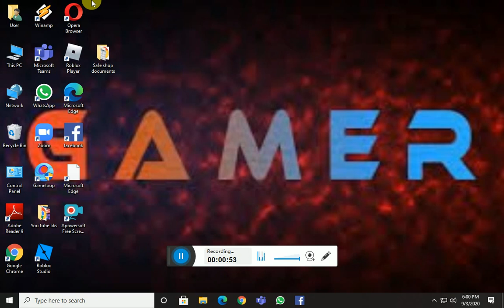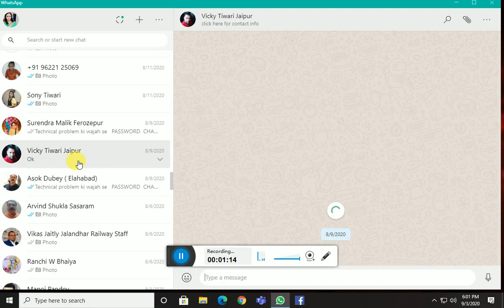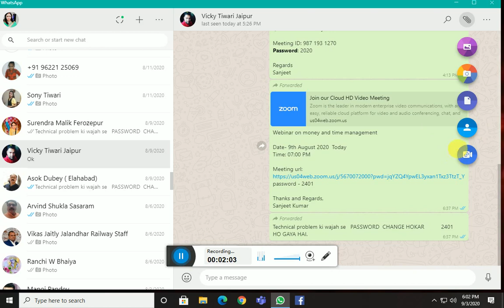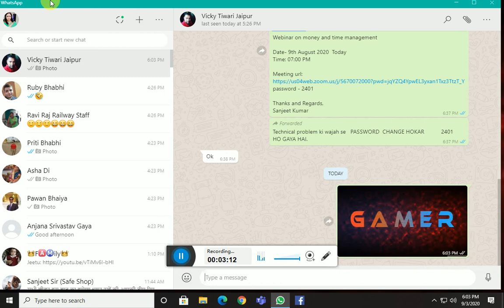Send messages from computer to another device through whatsapp